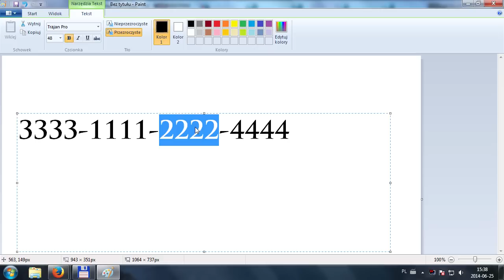Konkurs! Might & Magic: Duel of Champions - 10 kodów na super pakiety Serca Koszmarów czeka!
Might & Magic: Duel of Champions kody gameplay pl poradnik dla początkujących szkolenie pakiety kart inferno nekropolia akademia przystań świątynia MrZenekHD.

Link do forum Ubisoft'u, na którym zezwalają na publikowanie filmów z ich gier w serwisie YouTube i innych podobnych: